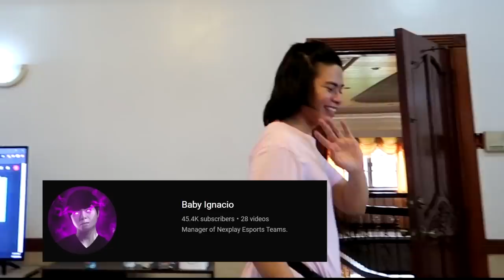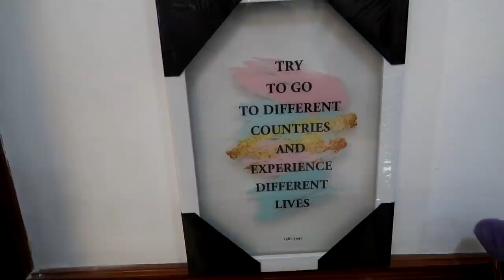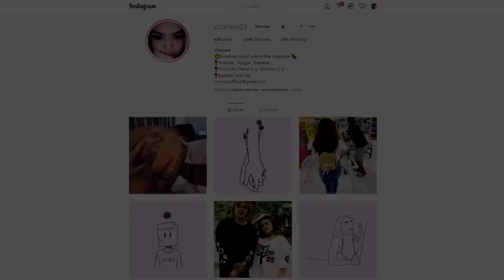PARA LALONG GUMANDA | BENG BARBIE PARIN BA?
Also like my chixmiss1 page sa FB.. everyday na rin ako nag lilivestream. see you there.

para maka avail kayo ng mga T-shirts ng chixdogs.

E Q U I P M E N TS

Polaroid - Flexible monopodAlso like my chixmiss1 page sa FB.. everyday na rin ako nag lilivestream. see you there.Also like my chixmiss1 page sa FB.. everyday na rin ako nag lilivestream. see you there.